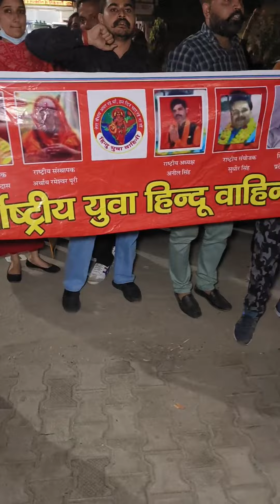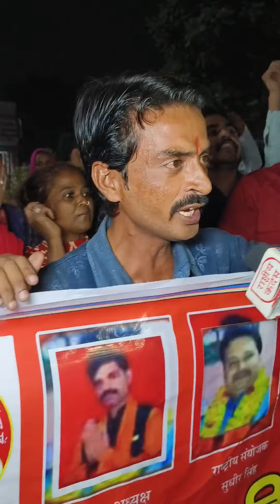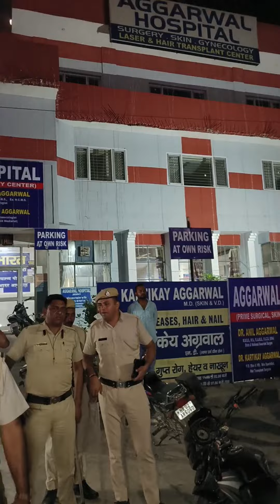डॉक्टर ने ही एक डॉक्टर की मां का किया गलत ऑपरेशन। हुआ जमकर हंगामा।